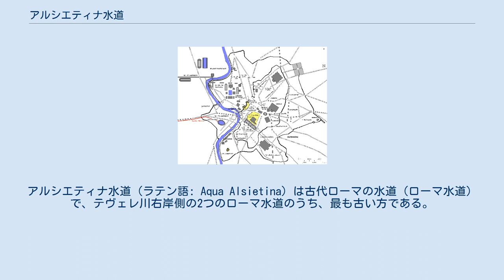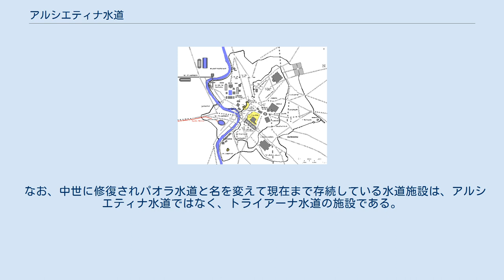アルシエティナ水道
アルシエティナ水道（ラテン語: Aqua Alsietina）は古代ローマの水道（ローマ水道）で、テヴェレ川右岸側の2つのローマ水道のうち、最も古い方である。
アウグスタ水道（ラテン語: Aqua Augusta）と呼ばれることもある。
 アルシエティナ水道はローマの北西約40kmにあるブラッチャーノ湖周辺の地域が水源で、紀元前2年頃に初代皇帝アウグストゥスによって造られた。
ローマ水道の技術書の著者でありローマ水道長官でもあったフロンティヌスによれば、水道の全長は32.814km（22.172ローマ・マイル）で、そのうち0.529km（0.358ローマ・マイル）が水道橋上の導水渠で、残りは地下の導水渠で構成されていた 。
水量は15,680m3/日（392クイナリア）で、給水範囲はテヴェレ川右岸のみが対象であった。
水質は飲用に適さず、主に模擬海戦を行うためのナウマキア・アウグスティへの給水と、灌水などの目的で使われた。
 なお、中世に修復されパオラ水道と名を変えて現在まで存続している水道施設は、アルシエティナ水道ではなく、トライアーナ水道の施設である。
 アルシエティナ水道の水源からの経路（赤線） アルシエティナ水道のローマ市内における経路（赤線）